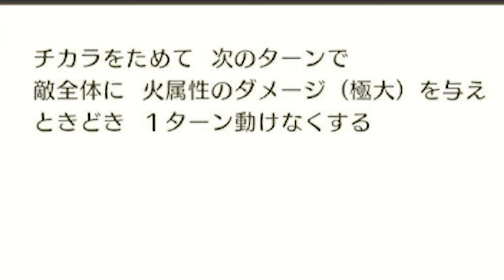【ドラクエモンスターズ3】邪神完成！終末の炎で無双することができるのか！？【naotin】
見た目はセルみたいですごく好きなんですが、火属性の最強スキルの使い心地は！？エンジョイ勢がプレイするドラゴンクエストモンスターズ3の攻略実況動画。